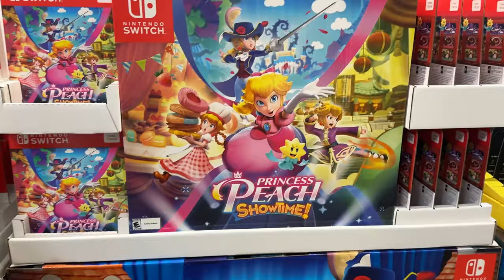Our First Eclipse Together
The ECLIPSE WAS SO COOL! Today was all over the place but it's because we had to film something really cool that I couldn't vlog at!